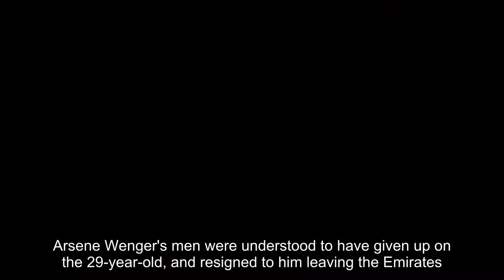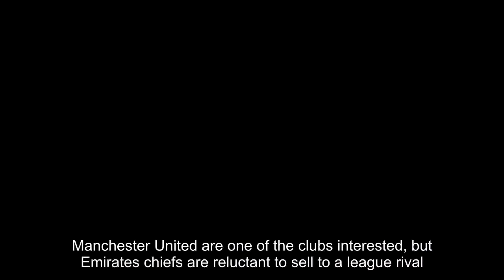Arsenal not given up hope of Ozil signing deal... but will sell if he refuses to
ARSENAL have not given up hope of persuading Mesut Ozil to sign a new deal before January.The World Cup winner is out of contract next summer, and free to leave on a free transfer.The German midfielder's representative have been in talks with the Gunners for more than a year over fresh terms.Arsene Wenger's men were understood to have given up on the 29-year-old, and resigned to him leaving the Emirates.But there is still hope he may yet stay and pen a new deal - expected to be for three years - before the end of the month.Emirates insiders have suggested a stunning breakthrough in negotiations is "very, very close."It is thought he wants a huge boost on his £140,000-a-week wages, along with a hefty signing-on bonus.However, if terms are not struck before the January transfer window opens, Arsenal will look to cut their loses.Wenger does not want to lose the ex-Real Madrid ace for nothing, and would rather get a fee for him.Manchester United are one of the clubs interested, but Emirates chiefs are reluctant to sell to a league rival.Flogging him abroad would be their preferred option, and they will look for between £15m and £20m.Ozil joined the Gunners from Spanish giants Madrid for £42.5m in the summer of 2013.The German player of the year has gone to make 127 Premier League appearances and score 24 goals for the club.